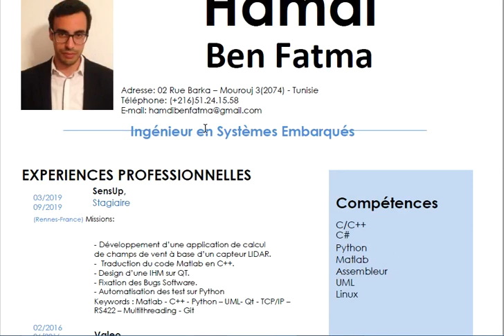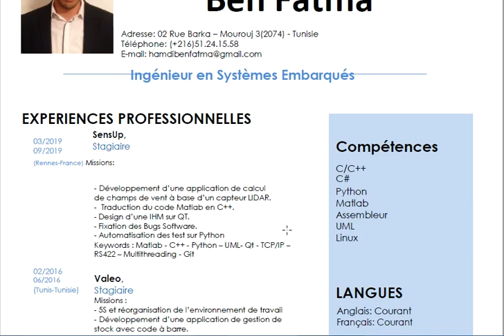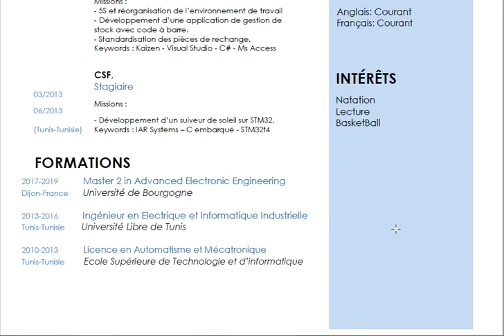CV Ingénieur Systèmes Embarqués